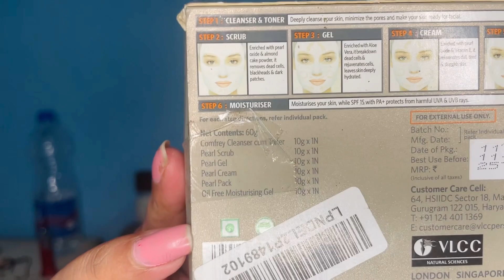Parlor like facial at home |घर पर फेशियल कैसे करे